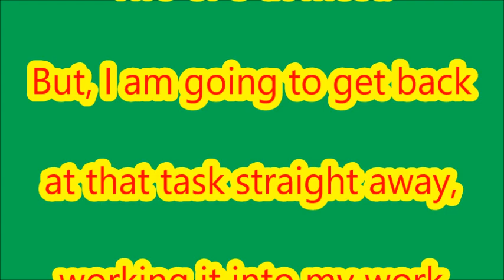Planning on getting back on track with instrumental creating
As I said in the video, I'm planning on getting back on track on the instrumental creating, and gonna work through the back log before I take any new requests.

Back log : Double Trouble, Oliver Owns Up, Percy's Chocolate Crunch, Sticky Taffy Thomas, Thomas and the Birthday Mail, Thomas and the Missing Christmas Tree, Thomas, Percy and the Dragon, TUGS' Munitions, Twin Trouble, and Wrong Road.